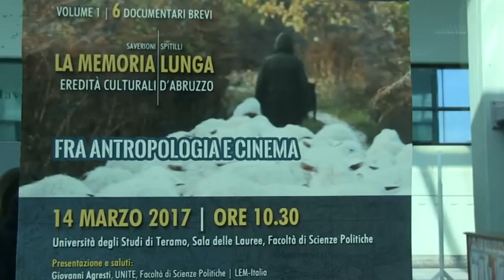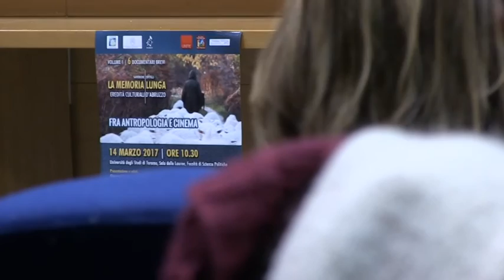“La Memoria Lunga”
Sei documentari saranno trasmessi dalla nostra emittente nell’ambito del progetto “La Memoria Lunga”, presentato oggi all’Università di Teramo e sostenuto dal Corecom Abruzzo e dal Parco Nazionale del Gran Sasso – Monti della Laga